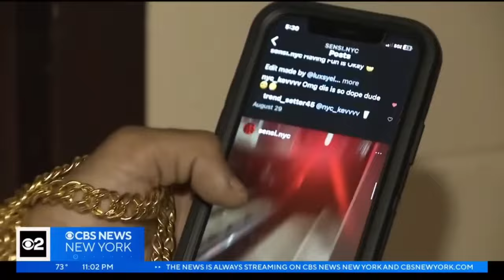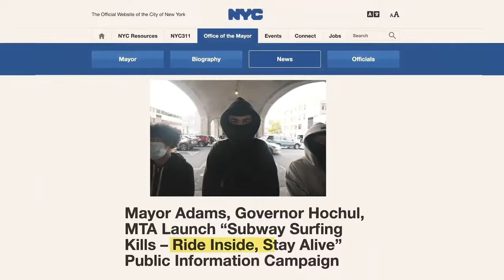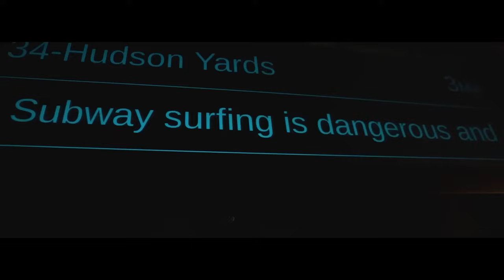The Internets New Deadliest Trend (Subway Surfing)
Hey everybody, it's been a little while since I last posted cuz my mic broke but I replaced it with a much better one and now I am finally back to making videos. Today we will be talking about a new trend that's been going around called Subway Surfing. This trend is where people jump on top of trains and run around on them and this trend has sadly caused a few people to lose their lives and seems to be continuing to grow in popularity. Ride inside, stay alive.